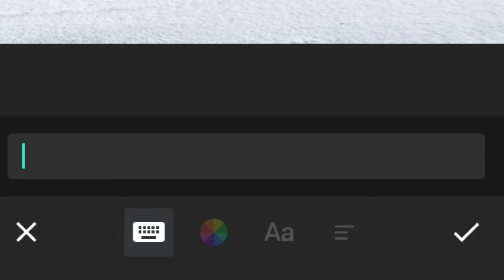الذئب ضد الضبع من الاقوى ؟/ اسرار عالم الحيوان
الذئب ضد الضبع من الاقوى؟

اذا تقابل الذئب امام الضبع من منهم سينتصر ؟
اذا حدثت مواجهة بين الذئب والضبع من المنتصر ؟
معركه بين الذئب والضبع تخيل ايهما اقوي ؟
ايهما اقوي اذا حدث معركة الذئب والضبع ؟
من الاقوى الذئب والضبع ؟
قـ..تال الذئب والضبع من سينتصر
قتـ.ال بين الذئب والضبع توقع النتيجة ؟هجين الذئب والضبع مقارنة الضبع ضد الذئب من سيفوز؟
الفرق بين الذئب والضبع
اذا حدث صـ.راع بين الذئب والضبع ماذا ستكون النتيجة ؟
الضبع ضد الذئب من سيفوز
 2. بالطبع، إليك وصفًا قصيرًا لكل الكلمات التي طلبتها:

- *الذئب ضد الضبع: مواجهة بين الذئب والضبع في البرية.
- **قتال الذئب ضد الضبع: معركة حامية بين الذئب والضبع.
- **معركة الذئب ضد الضبع: مواجهة شديدة بين الذئب والضبع في الطبيعة.
- **هجوم الذئب ضد الضبع: لحظة هجوم الذئب على الضبع في البرية.
- **صراع الذئب ضد الضبع: منافسة بين الذئب والضبع للبقاء في الحياة البرية.
- **مواجهة الذئب ضد الضبع: لقاء مباشر بين الذئب والضبع.
- **الطبيعة والذئب ضد الضبع: تصوير للطبيعة القاسية بين الذئب والضبع.
- **الحيوانات المفترسة الذئب ضد الضبع: لقاء بين اثنين من الحيوانات المفترسة.
- **عالم الحيوان الذئب ضد الضبع: نظرة في عالم الحيوان لمواجهة بين الذئب والضبع.
- **فيديو الذئب ضد الضبع: مقطع فيديو يظهر قتال بين الذئب والضبع.
- **مقطع الذئب ضد الضبع: لحظات مختصرة من مواجهة الذئب والضبع.
- **الصراع في البرية الذئب ضد الضبع: نظرة على صراع البقاء بين الذئب والضبع.
- **سلوك الذئب ضد الضبع: دراسة لسلوك الذئب والضبع في المواجهة.
- **الحياة البرية الذئب ضد الضبع: مواجهة طبيعية في الحياة البرية بين الذئب والضبع.
- **وثائقي الذئب ضد الضبع: فيلم وثائقي عن معركة الذئب والضبع.
- **الحيوانات البرية الذئب ضد الضبع*: مشاهد من البرية
اهم الروابط
تبحث عن اسرار عالم الحيوان